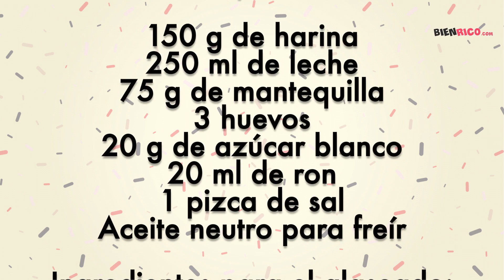Rosquillas De San Froilán ¡Incluso Mejores Que Los Cronuts!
Hoy vamos a hacer las rosquillas típicas de la festividad de mi ciudad, León. Son bastante sencillas de hacer y la verdad es que están buenísimas, pero claro, qué os voy a decir yo. Se hicieron populares hace poco y a día de hoy son muy populares tanto dentro como fuera de la ciudad. Espero que las disfrutes mucho.